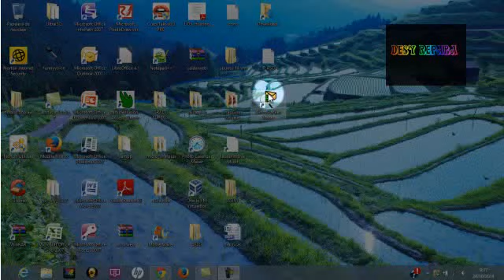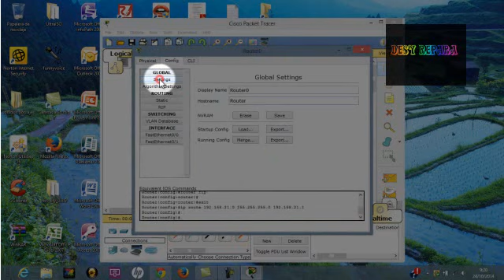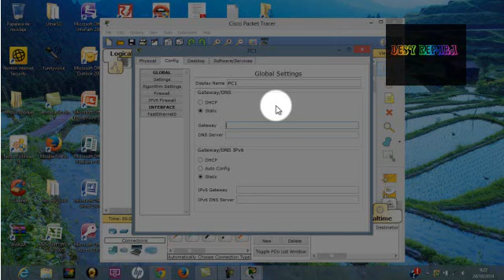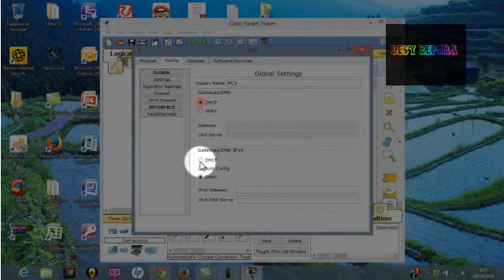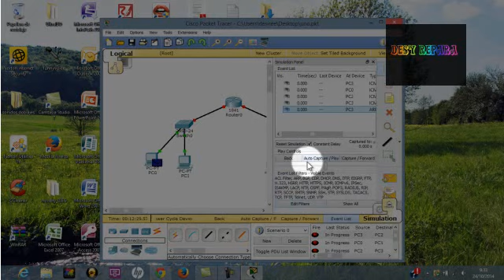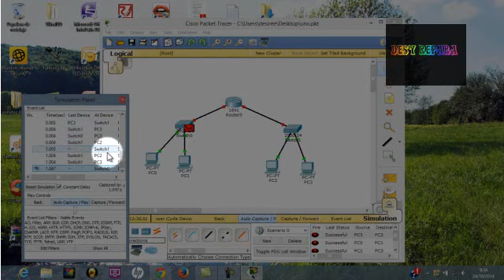TUTORIAL PACKET TRACER 💻💻💻 DESY REPARA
Pequeño tutorial básico del uso de pakcet tracer. El famoso simulador de CISCO .

Podemos añadir routers, switchs, pc's , teléfonos vozip a una o varias Ip's que compartan o no la misma red , misma clase y comprobar el envío y recibo de paquetes de datos.